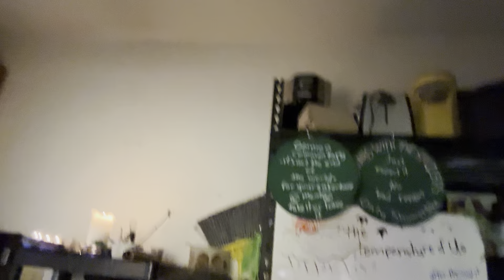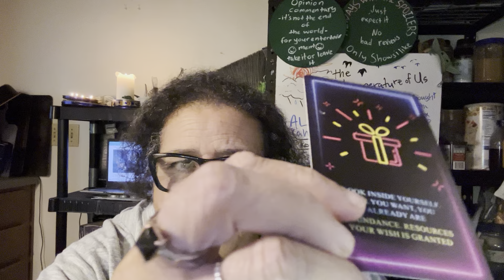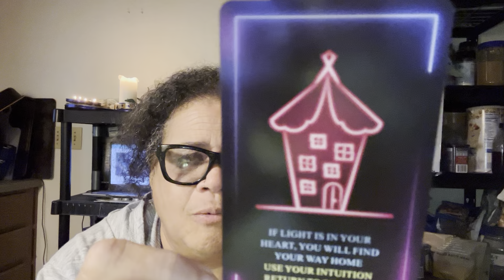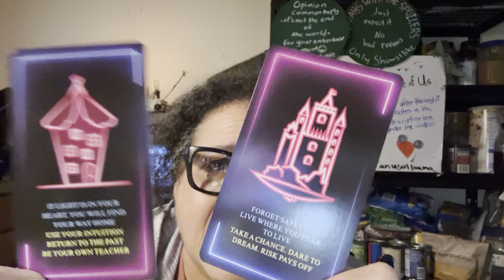The Temperature of Us #114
a rumination on how we allow past heartache to direct the course of our lives and biases. some thoughts on how to potentially see each other better and as better than we currently do because of misinformation and assumption.
   we can do better because we are better when we call for it from ourselves. we create these whole diaramas to represent what we want our lives to be that aren’t reality based. idk about you but i do it to feel good when the real world is tough but it obscures reality.